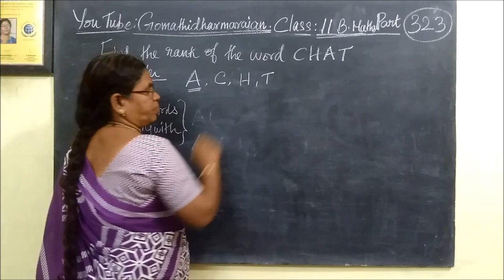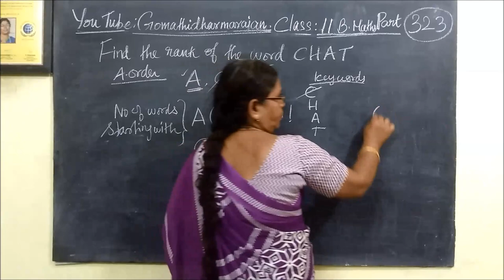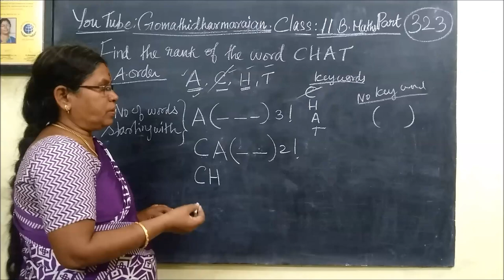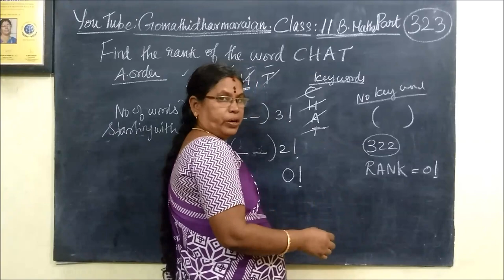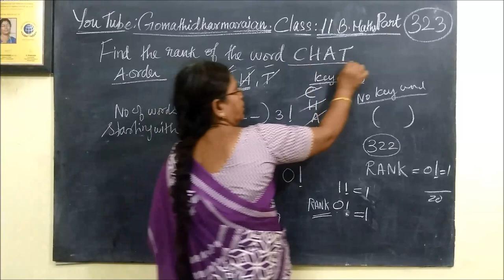11th B Maths [Part-323] Rank of CHAT Gomathidharmarajan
11th B Maths [Part-323] Rank of CHAT Gomathidharmarajan